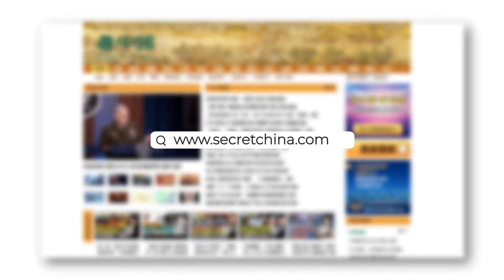【謝田時間】：1企業市場蕭條、房子有價無市、無人貸款、放水刺激無效？2民企被收割、國企代替民企、轉向計畫經濟3企業現嚴重 「內捲式」 惡性競爭4 消費疲軟…習近平並非真正要振新經濟 ！出發點是保政權！